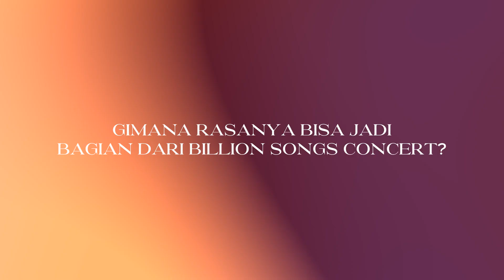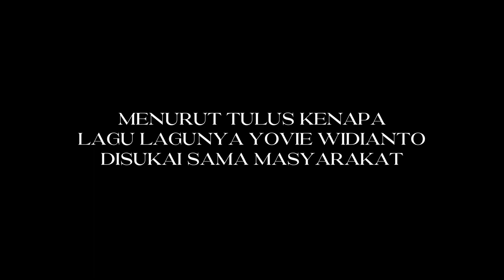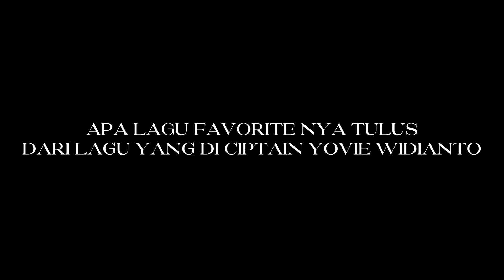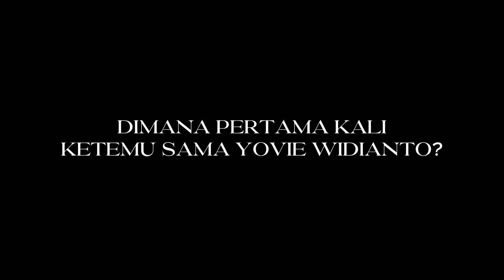GLENN FREDLY & TULUS adu rayu kembali di Billion Songs Concert